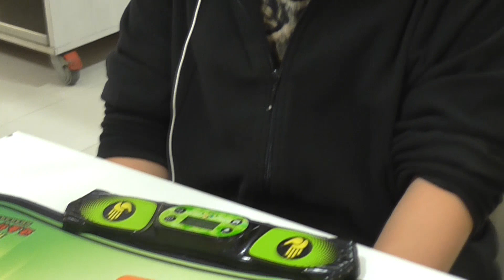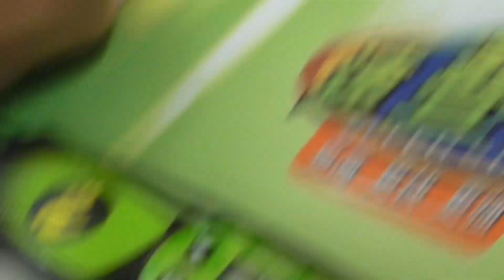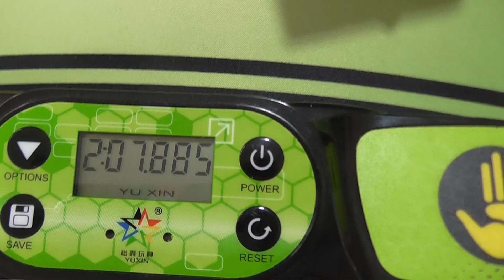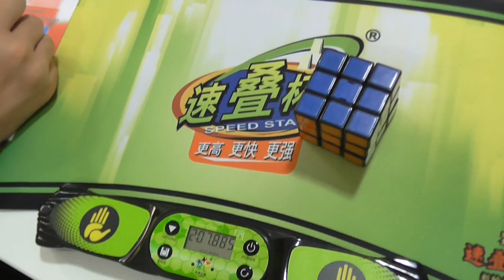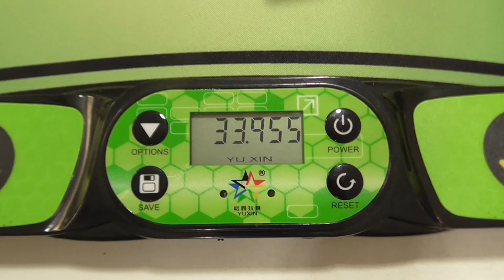Акция "Значок" 116-120| В Питере тире крутить